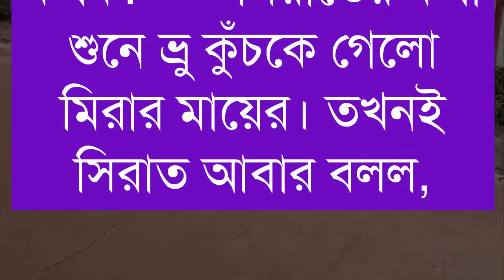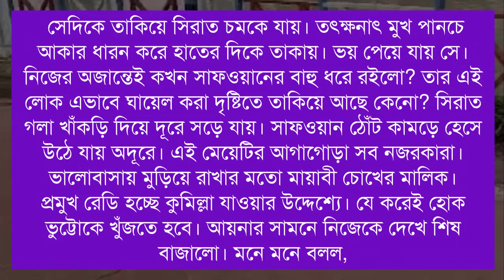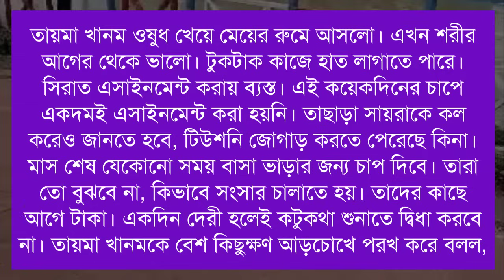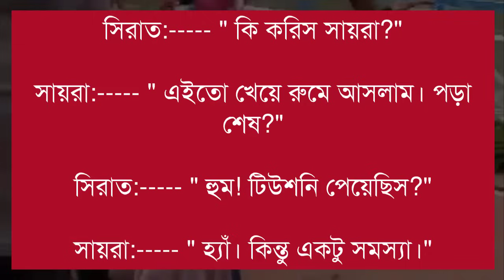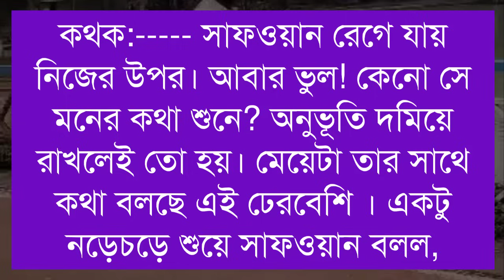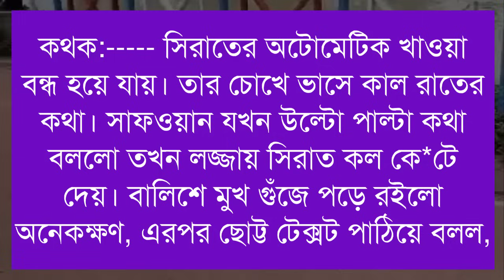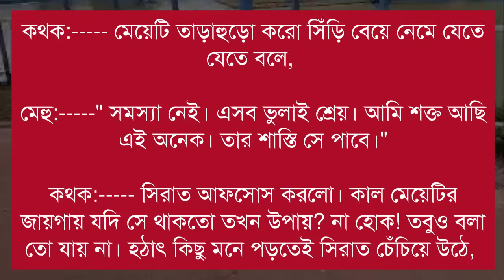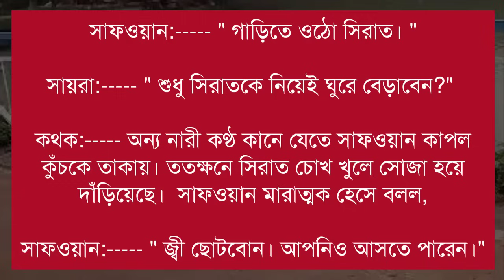মাফিয়া ছেলের ক্রাশ যখন অসহায় মেয়ে/পাট:২/A Romantic Love story /Ft-Shonalika/Himu//@Voice Of Asha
📒 •Story:-

🖋•Script:- আনিকা আয়াত

🔰What'sApp:   👉